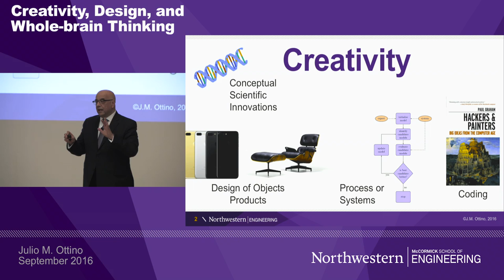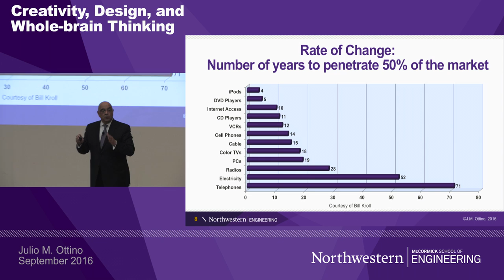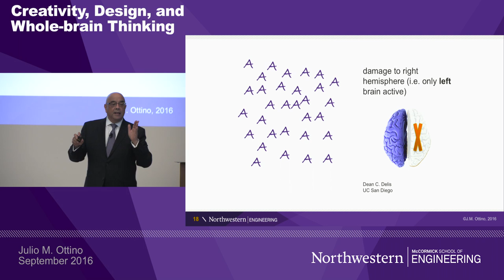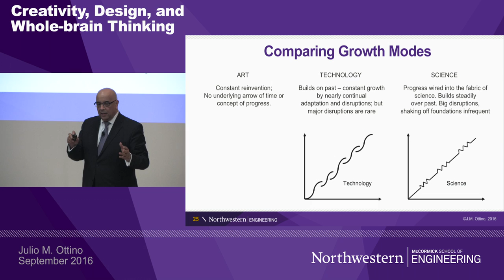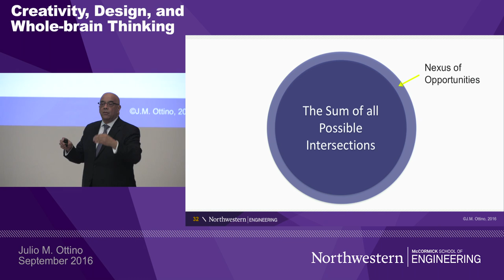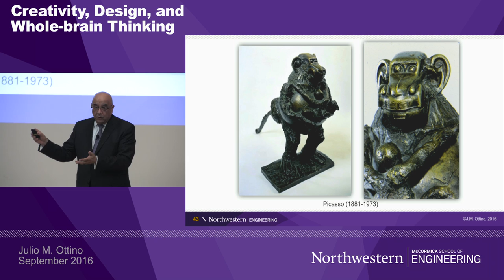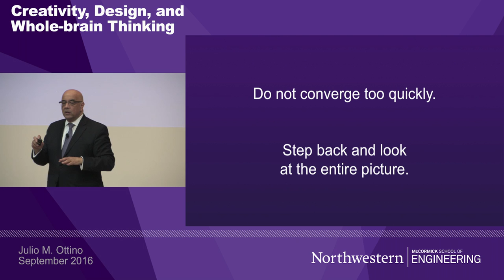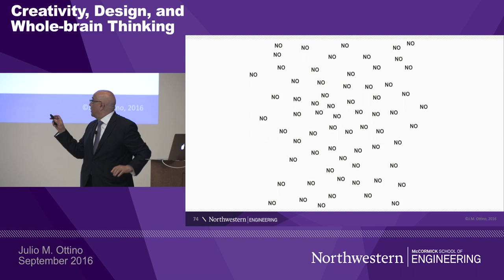Dean Julio M. Ottino: Creativity, Design, and Whole-Brain Thinking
Dean Julio M. Ottino addresses incoming students of the class of 2020 at Northwestern University's McCormick School of Engineering.